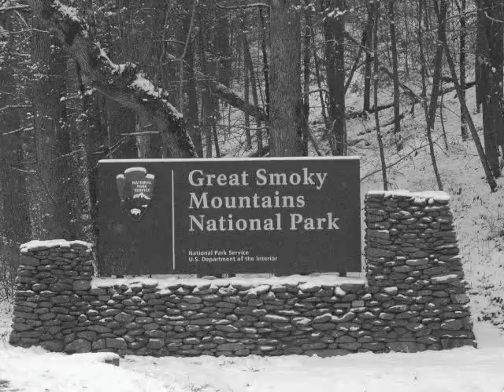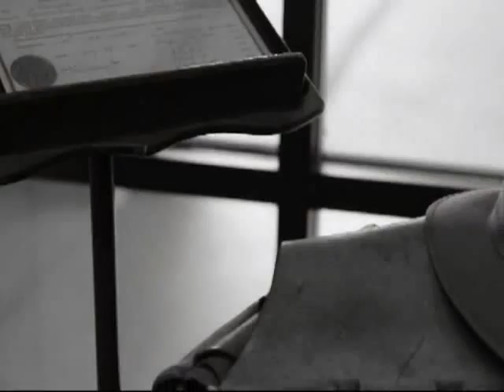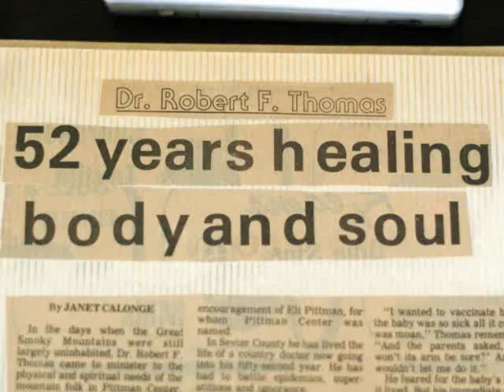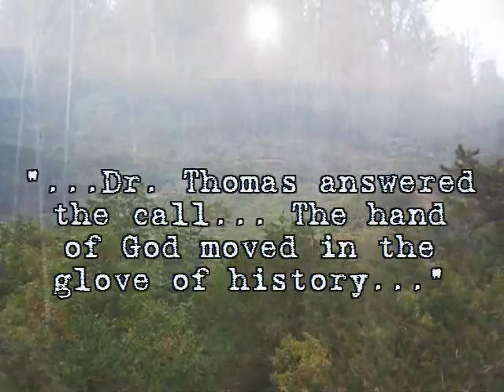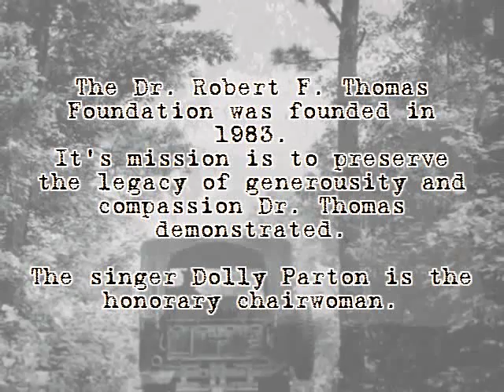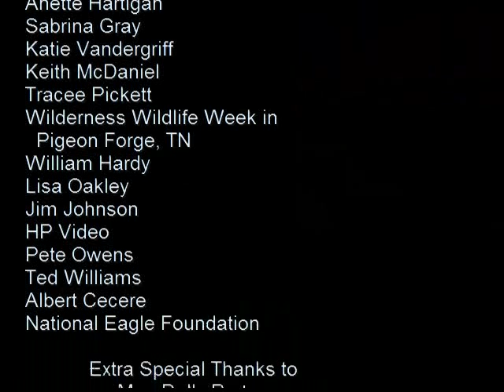Dr. Robert F. Thomas- The Great Smoky Mountain Horseback Healer of Body and Soul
This is a documentary about Dr. Robert F. Thomas, a missionary minister to the Smoky Mountains from the 1920's-1980. He delivered many babies at Pittman Center in the Smokies, among those was famous singer Dolly Parton.

This documentary placed 1st at the National History Day district competition, and 1st at the state level, as well as the 'Best Tennessee Project' at state level.